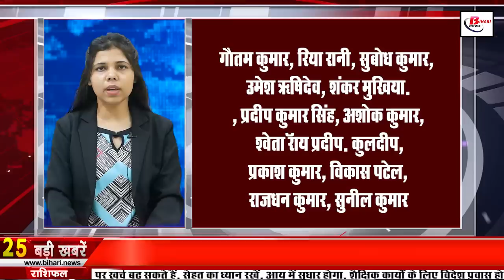Get Live Bihar news of 18th May 2022.Bihar Weather,Bihar BEd exam,Nitish Kumar,Bihar Tourism,Patna.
Get Live Bihar news of 18th May 2022 of all districts in Hindi. Bihar Weather,Bihar Bed exam,Nitish Kumar,Bihar Tourism,Bihar Navodaya Vidayalya,Patna,
1. Such percentage of government schools in Bihar do not have library facilities

2. Today in Bihari Birthday Special we will talk about

3. Will be seen with Bobby Deol in Bihar's Lal Ashram 3

4. Policy will be made for the maintenance of buildings in Bihar(Patna)

5. Waiting for the railway to get the map from the bridge construction corporation

6. Weather conditions will worsen in the next 48 hours in Biharweather

7. Emphasis will be given on promoting Bihartourism among UP Bihar

8. So many candidates filled the application for BiharBEdexam

9. Huge potential for industry in Bihar in these areas

10. Bihar overtakes neighboring states in this matter

11. You will get to see a lot in Muzaffarpur's Jubba Sahni Park

12. Mangal Pandey's breakup reply on population control law

13. Running coaching without registration will be a crime in Bihar

14. Be careful with unknown phone, otherwise account may be empty

15. Manjhi gave indications to leave NitishKumar ji's support if he did not accept the condition

16. The child who raises voice in front of cm will be enrolled in BiharNavodayaVidayalya, will get so many thousand per thousand

17. BJP's tone changed in caste census case

18. Nitish Kumar will perform the caste census by thumping
19. Tejashwi did not reach RJD's Parliamentary Board meeting, stuck in Rajya Sabha candidates

20. Intensified pace of monsoon

21. Today's date is recorded in the history of India for many reasons.

22. Amazing feature is coming in whatsapp, you will be able to leave group secretly

23. As soon as the teaser of Suhana Khan's film arrived, users got angry